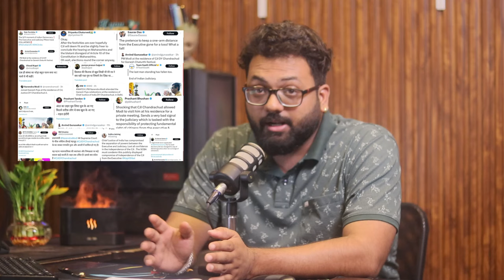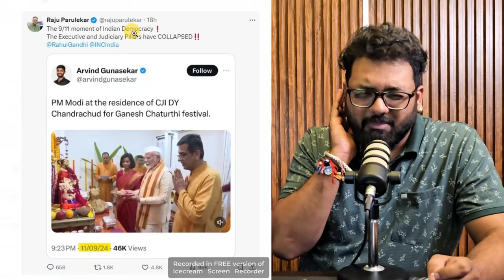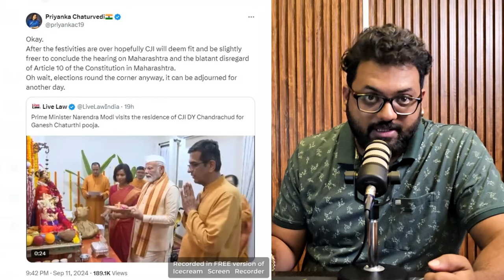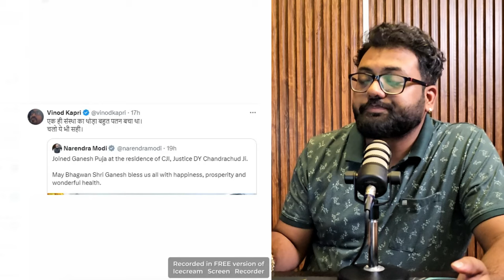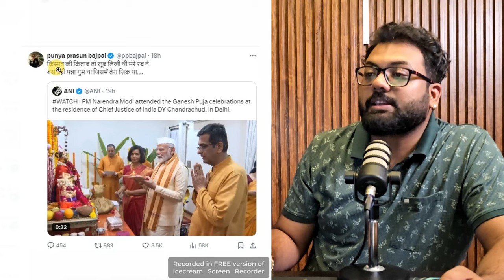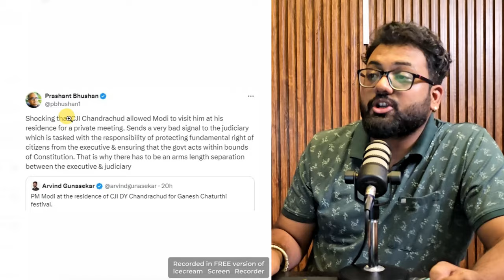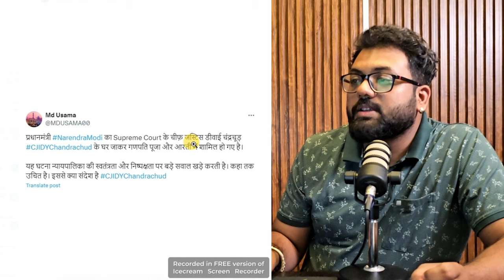Political Row Erupts After PM Modi Participates In Ganpati Puja At CJI Chandrachud's Residence